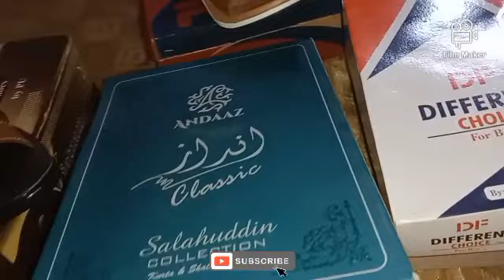☹️Eid ki shopping karva lock 🥺😢😭